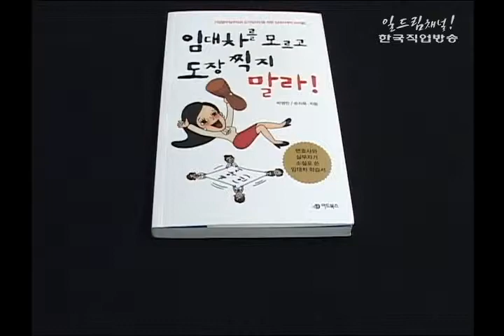스타북스 - 임대차를 모르고 도장찍지 말라(박영만, 손지욱)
임대차를 모르고 도장찍지 말라(박영만, 손지욱)